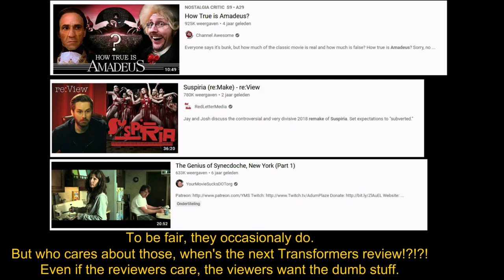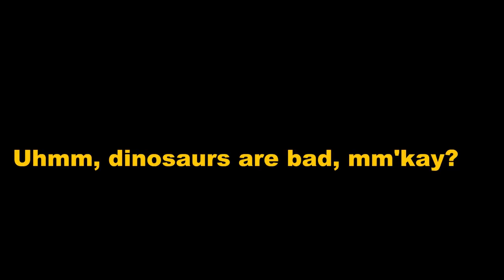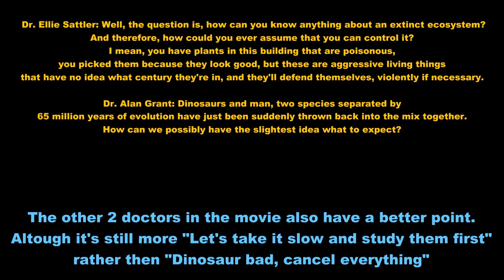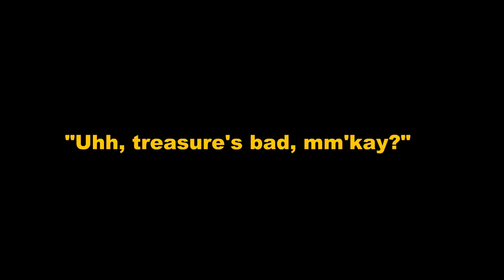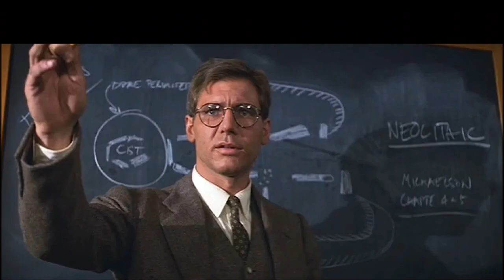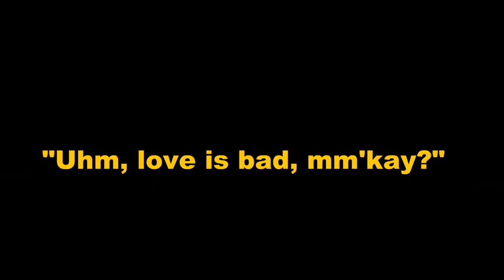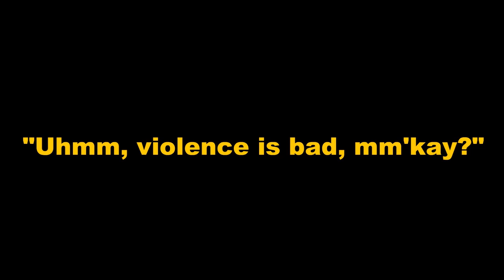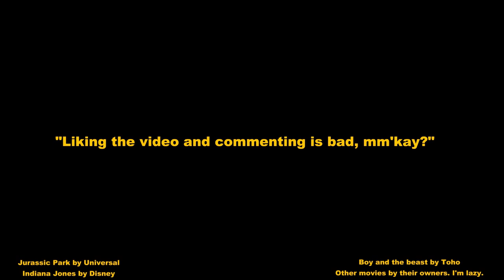Boomerang movies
Silly movie rant I wanted off my chest.
Movies who's intellectual point sabotages it's very premise and appeal.

For those concerned I wouldn't be doing scripted Dissecteds anymore now I'm planning on doing livestreams for it in the future.